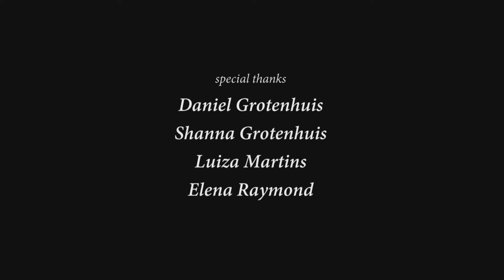A Leaf In The Wind